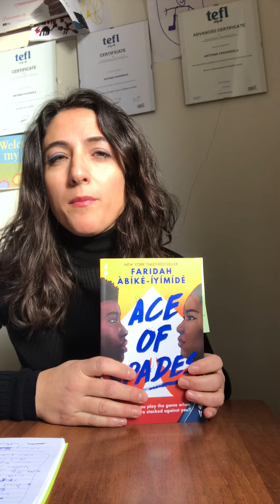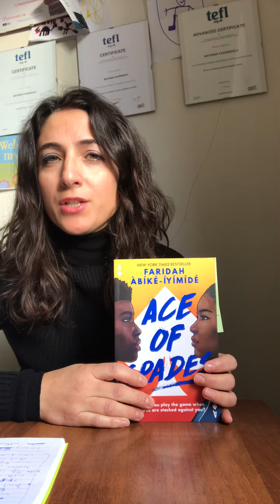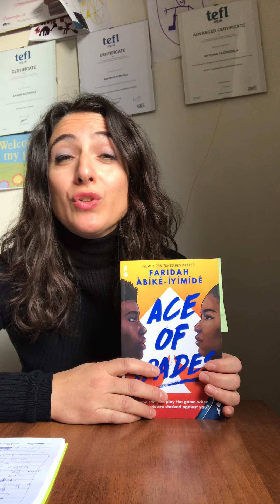Book review Ace of Spades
Book review acesofspades faridahabikeiyimide usborne englishteacher translator interpreter life love emotions racism bullism homophoby afroamerican @usborne_books